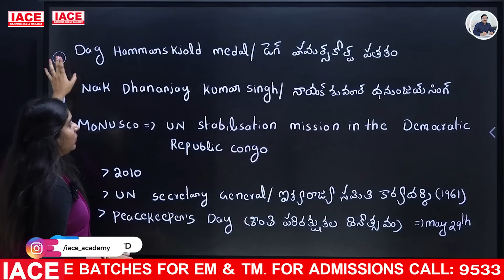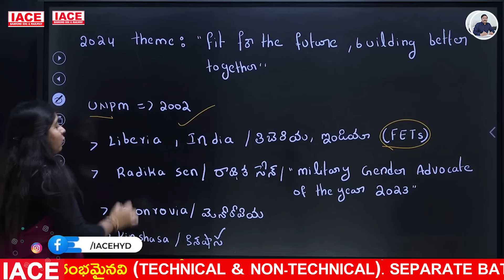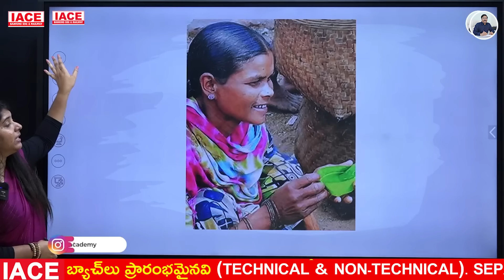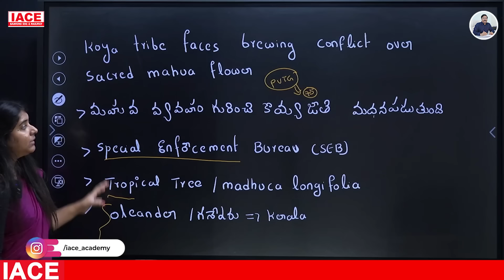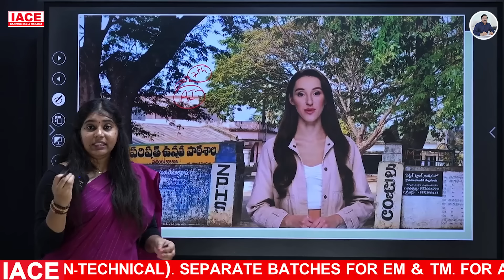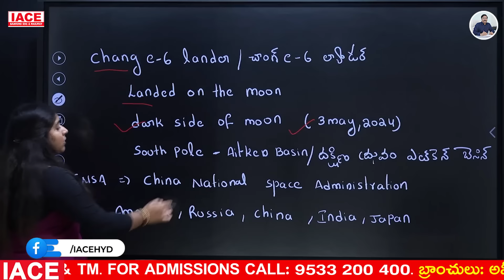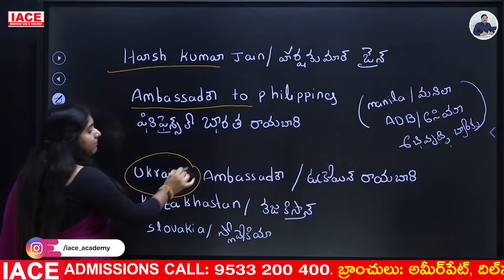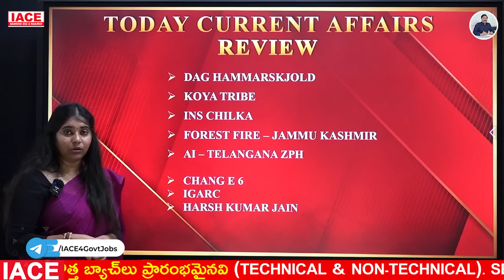June 4th 2024 Current Affairs | Today Current Affairs | DAILY CURRENT AFFAIRS in Telugu | IACE